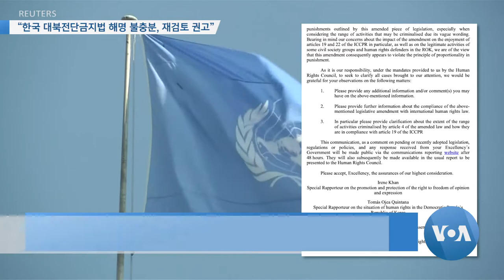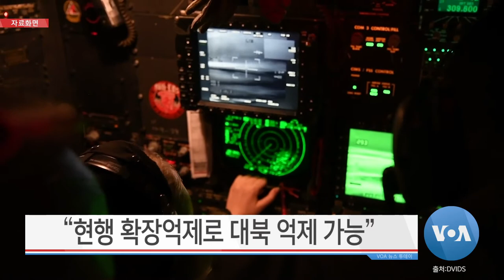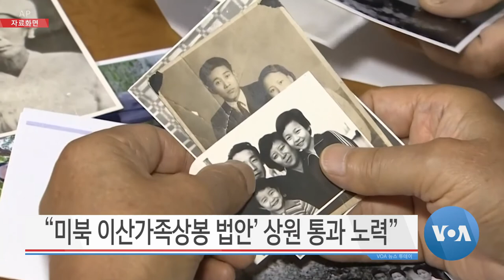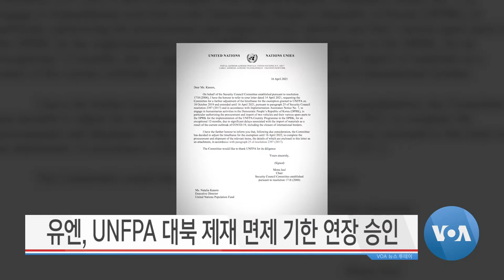[VOA 뉴스 투데이] 2021년 4월 23일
“한국 대북전단금지법 해명 불충분, 재검토 권고” / “북한 선박 운항 재개 조짐…북중 국경은 한산” / “현행 확장억제로 대북 억제 가능” / “미북 이산가족상봉 법안’ 상원 통과 노력” / 유엔, UNFPA 대북 제재 면제 기한 연장 승인